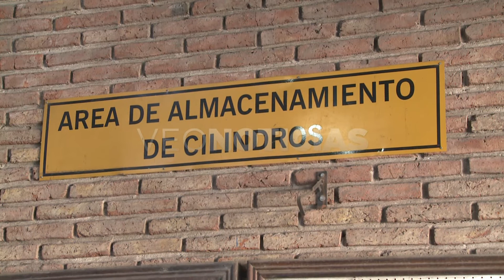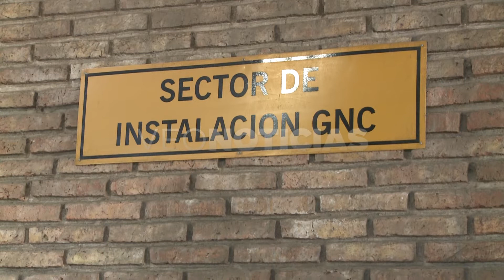L. Barbotti - Propietario de GNC Barbotti